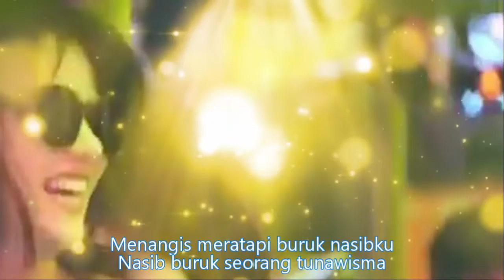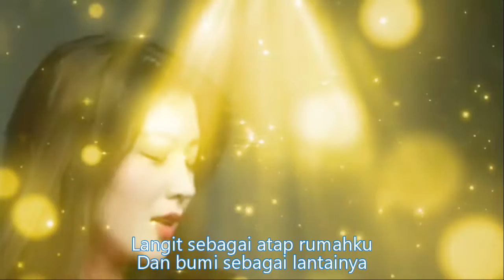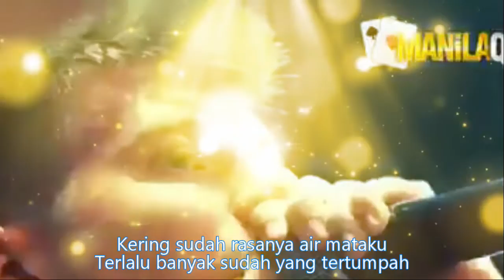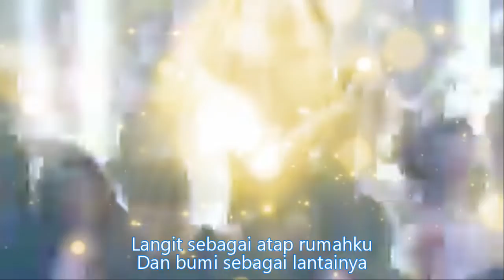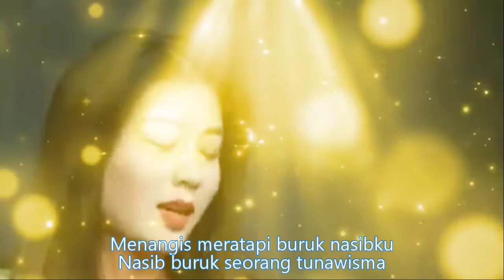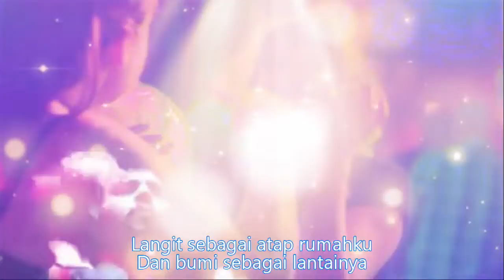Gelandangan Rhoma Irama.Kering sudah rasanya air matakuTerlalu banyak sudah yang tertumpah#shorts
Gelandangan
Rhoma Irama
Kering sudah rasanya air mataku
Terlalu banyak sudah yang tertumpah
Menangis meratapi buruk nasibku
Nasib buruk seorang tunawisma
Langit sebagai atap rumahku
Dan bumi sebagai lantainya
Hidupku menyusuri jalan
Sisa orang yang aku makan
Hidupku menyusuri jalan
Jembatan menjadi tempat perlindungan
Dari terik matahari dan hujan
Begitulah nasib yang aku alami
Entah sampai kapan hidup begini

Dangdut koplo
Kopo dangdut
Tepung kanji
Los dol
Banyu moto
Apakah itu cinta
Gaun merah
Berbeza kasta
Ku puja puja
Koplo time
Koplo Jawa
Koplo Banyuwangi
Koplo again
Koplo Adella
Koplo bunga
Koplo campursari
Koplo campursari mp3
Koplo chord
Koplo cinta
Koplo DJ
Koplo duet
d'rosta koplo
Koplo edan
Koplo egois
Koplo full
Koplo ful
Koplo gendang
Koplo gerry
Koplo gelandangan
Koplo hadirmu bagai mimpi
Koplo hits
Koplo palapa
Koplo India
dangdut karaoke
dangdut remix
dangdut lawas
dangdut Amelia
Dangdut academy
dangdut Asia
Dangdut akustik
dangdut album
dangdut Batak
dangdut Bugis
dangdut Melayu
dangdut bimbang
dangdut cek
Chord dangdut
Chord guitar mantap
Chord kopi dangdut